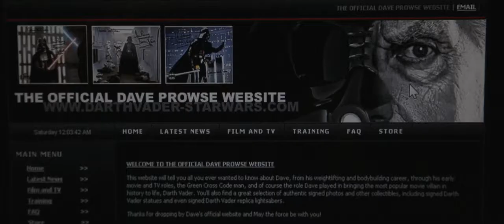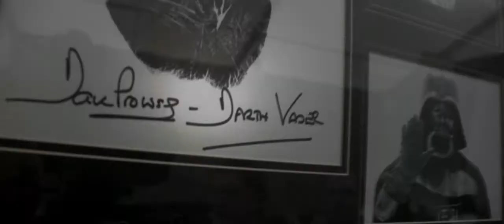Kristonaktion! Interview David Prowse AKA Darth Vader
Interview David Prowse AKA Darth Vader; Kristonaktion!